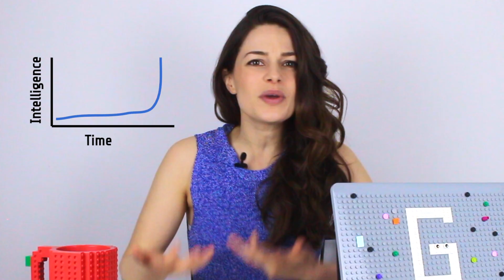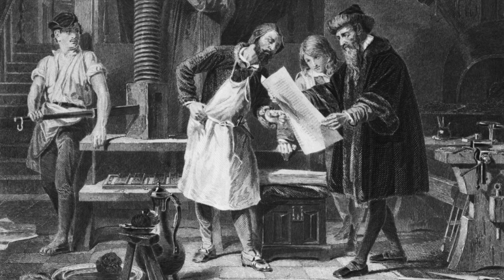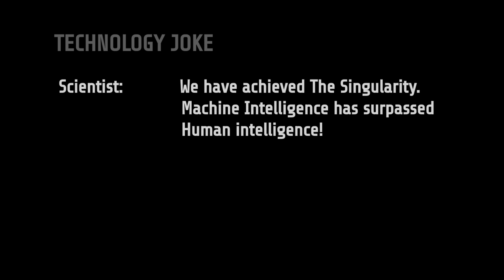What is Technological Singularity?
What is a technological singularity? In short, it's that moment in time when machine intelligence surpasses human intelligence. Sound like science fiction? Well, in fact, most technologists don't question if it will happen but when it will happen. A cumulative look at AI experts puts the average estimate of when singularity will happen at the year 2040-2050. Learn the basics of what the Technological Singularity is, right here.

UPDATES: I've developed a Product Management Course for AI & Data Science for those interested in the industry or wanting to get into Product Management. Here's the link!